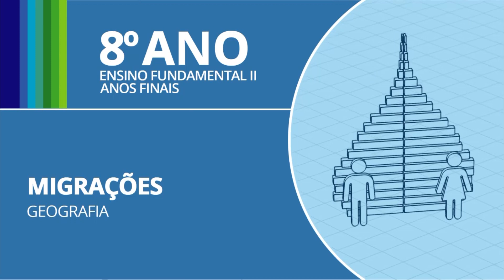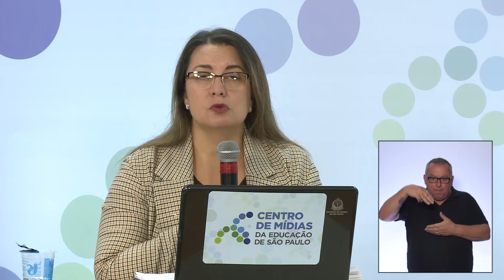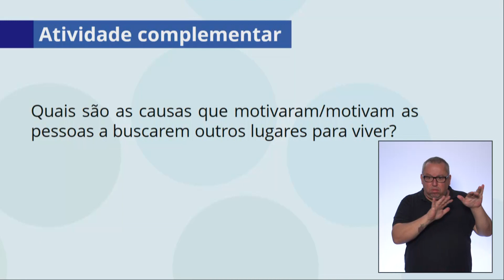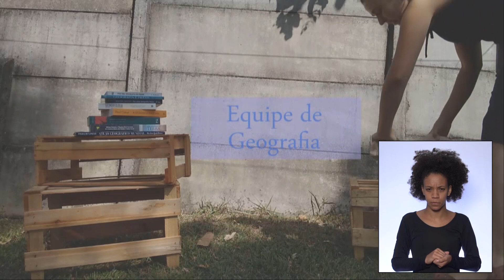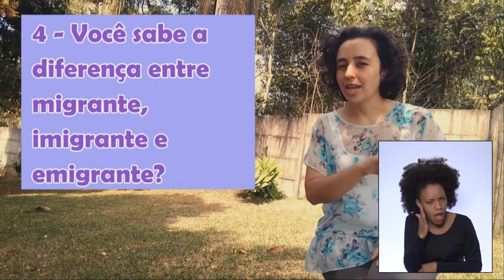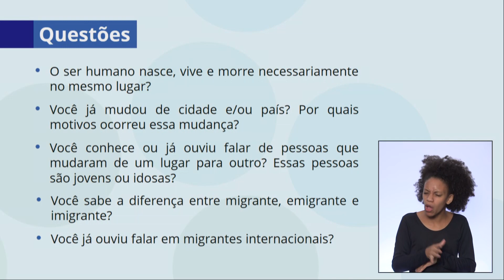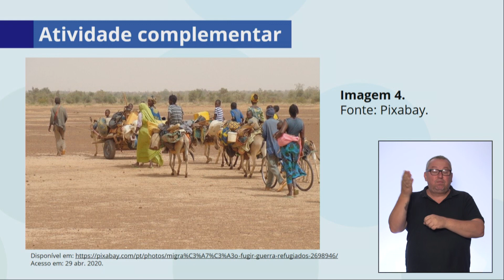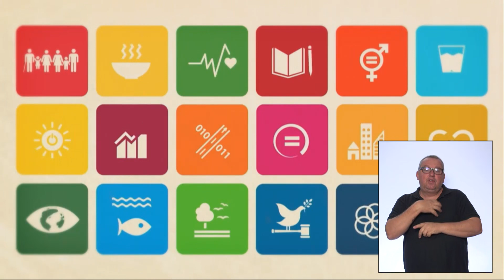05/05 - 8º ano EF - Geografia - Migrações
Andrea Barroso Cardoso - Professora de Geografia
Milene Barbosa - Moderadora do CMSP